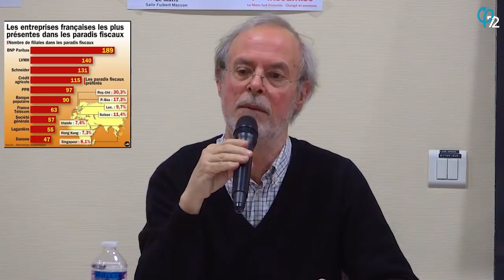Evasion fiscale -France Insoumise Sarthe - Invité Dominique Plihon- Economiste- ATTAC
La France Insoumise de la Sarthe avec Mathias Tavel ( coordinateur national de la campagne de la France Insoumise contre la fraude et de l'évasion fiscale) invite Dominique Plihon , économiste , porte- parole d'ATTAC...L'évasion fiscale.